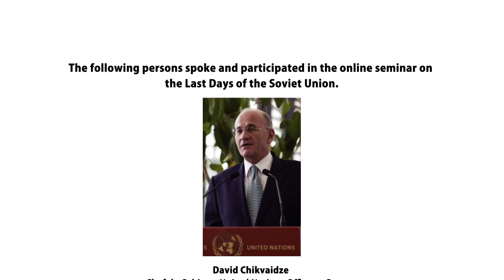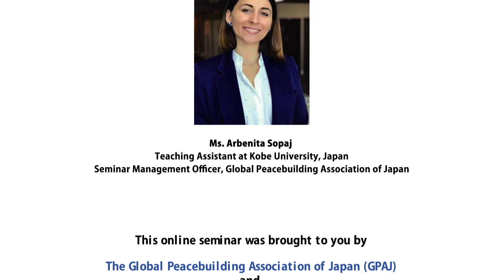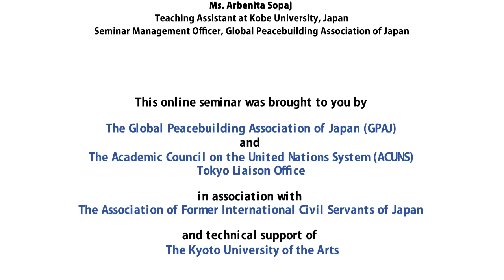Personal insight into the last days of the soviet union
This is the lecture given by Mr. David Chikvaidze, Chief de Cabinet of United Nations Office at Geneva. He talked about the last days of the Soviet Union, and some commentators (Yasushi Akashi, Tsuneo Nishida, Lise More Howard, Vessels Popovski) discussed it.